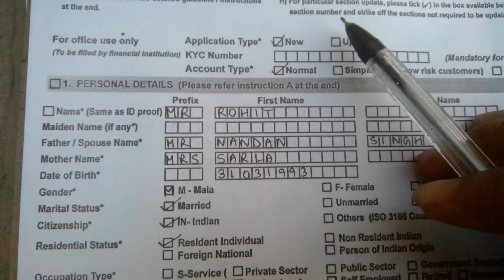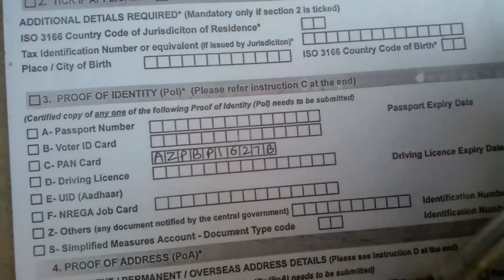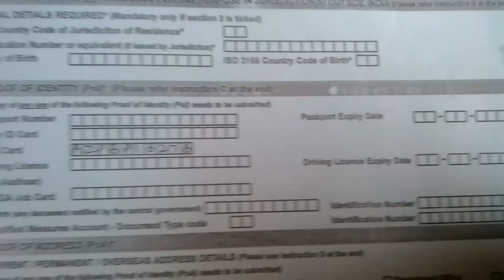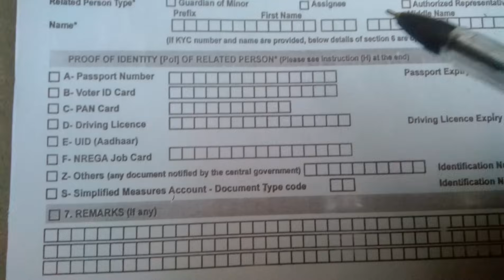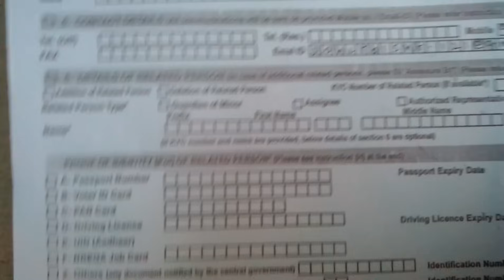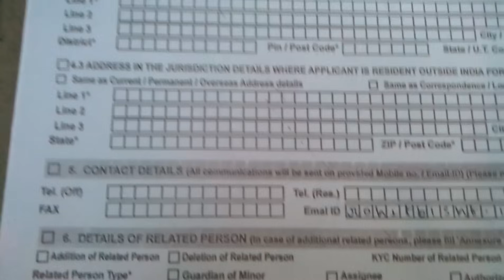How to fill KYC form of United Bank of India in Hindi